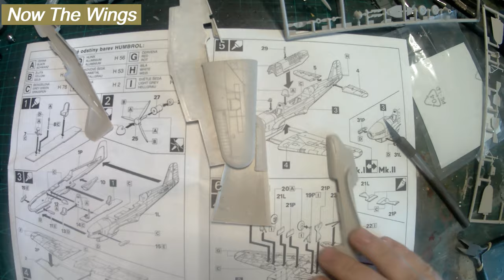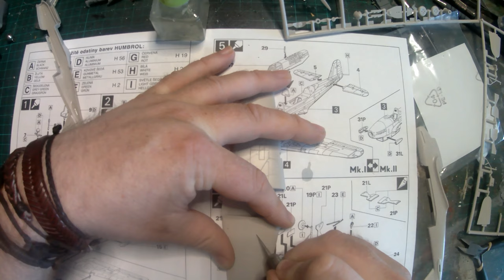SMER 1/72 Fairey Fulmer MKI MKII - Part 2 The Build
and
SMER 1/72 Fairey Fulmer MKI - MKII

And Remember
It's Your kit, have fun making it.
and
Support me, Support Mental Health.

Nomyn - Above The Clouds
Nomyn - Dawn